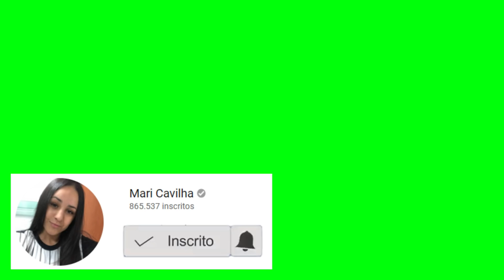ERA PRA SER O NOSSO ÚLTIMO DIA DE VIAGEM...MAS... | CONHECEMOS UMA PRAIA TOP, TROLLEI MINHA SOGRA 😂